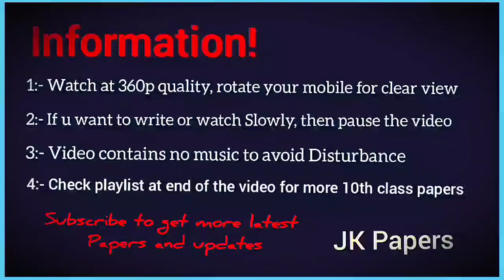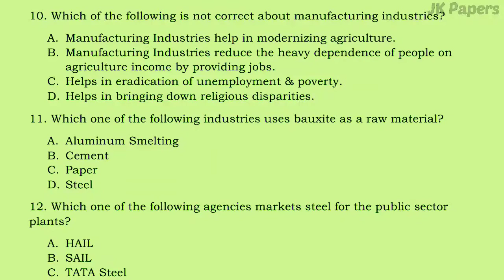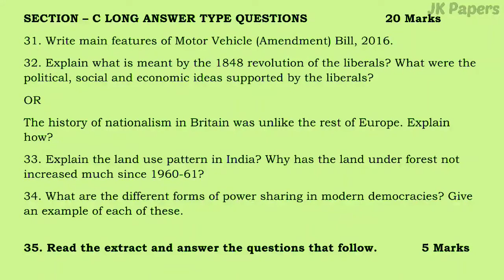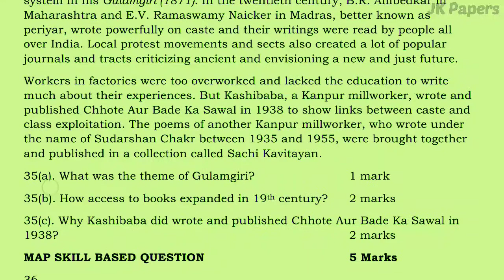10th class Social science model paper 2021 JKBOSE | new pattern | Jammu and kashmir | sst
________________DISCLAIMER__________________